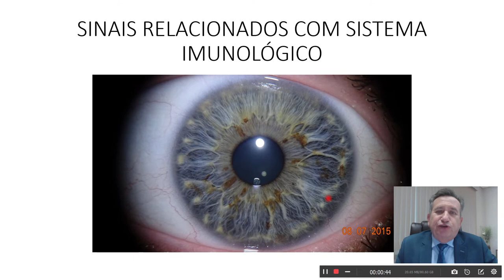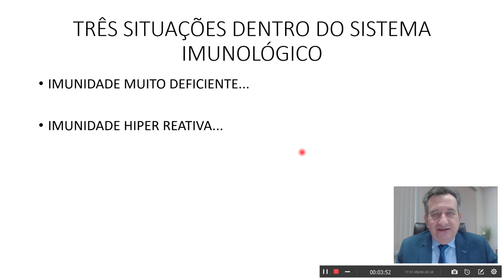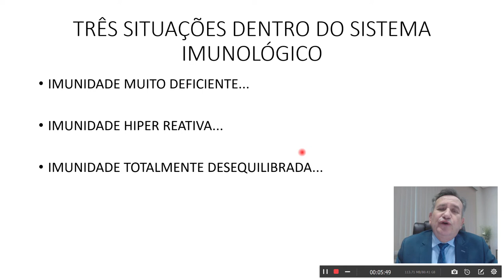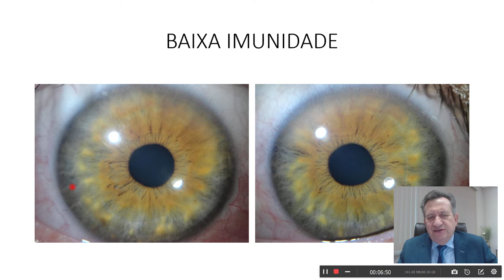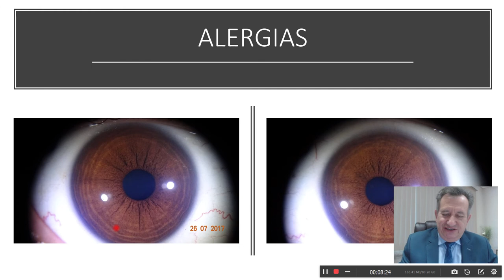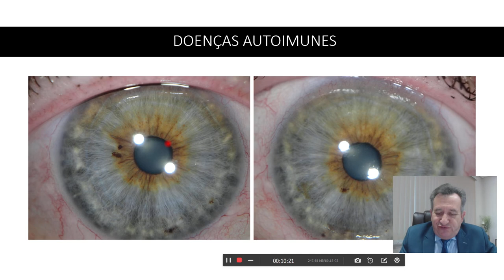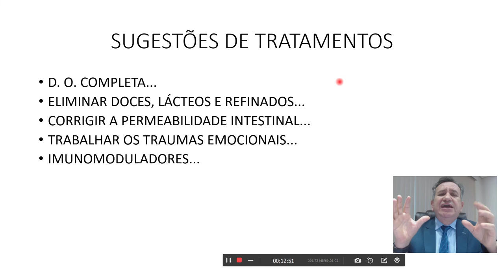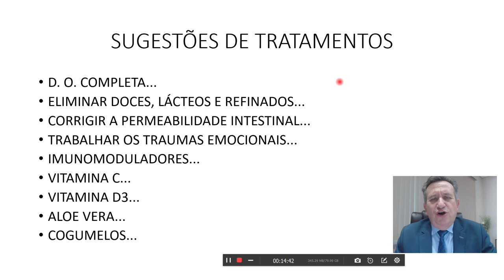IRIDOLOGIA SINAIS, SINTOMAS E TRATAMENTOS XI SISTEMA IMUNOLÓGICO